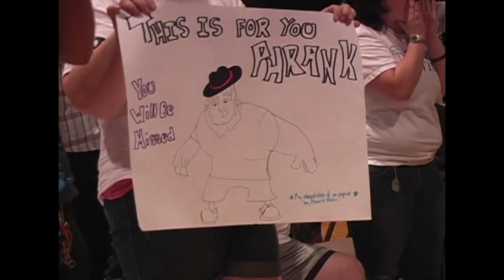C4 Mixtape 72